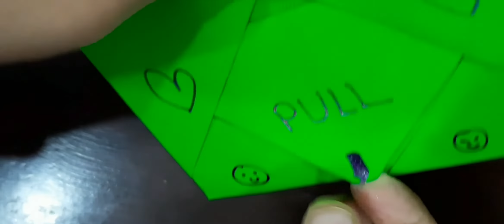Mother's day special vlog | Happy mother's day 🤱🤱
Required things:A4 sheet colour paper,glue, glitter pens,pencil,eraser,half ball pearls and stone lace.